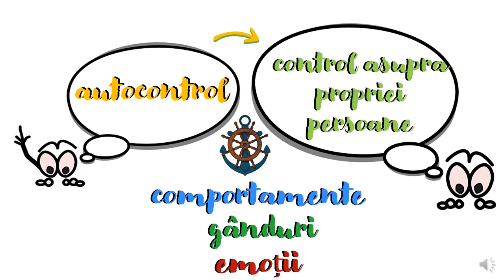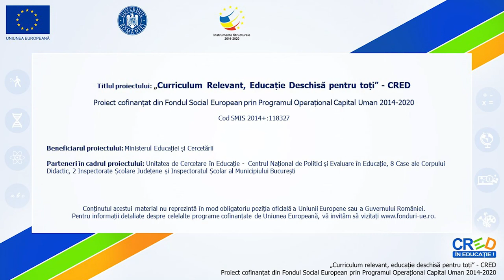Știu, pot, reușesc!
Resursa descrie conceptul de autocontrol, subliniind importanța acestuia în relațiile cu ceilalți și în procesul de învățare și autodezvoltare personală.
Pe parcursul resursei, elevilor le sunt propuse o serie de exerciții de introspecție, le sunt prezentate câteva dintre avantanjele unui bun autocontrol, precum și câteva recomandări pentru îmbunătățirea acestuia.
Prin utilizarea acestei resurse, elevii vor participa la o secvență de învățare interactivă, în care sunt prezente sarcini de reflecție individuale și de grup.
Resursa poate fi folosită atât pentru activități desfășurate față în față, cât și pentru mediul de învățare online.